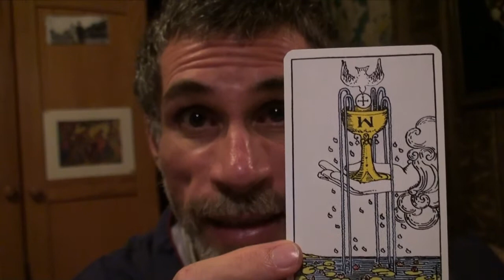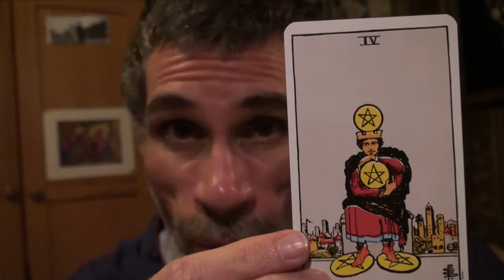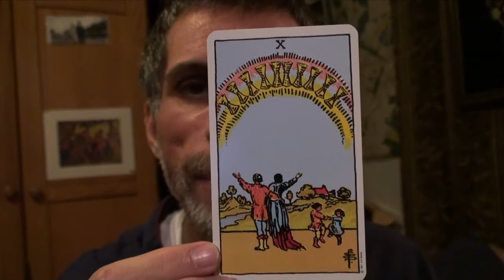Spoofy Tarot Card reading by Sylvester, who still can't sleep (part 12)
I know it says part 11 -  I got the numbering system off. No one really cares. peace in the final, Sylvester.